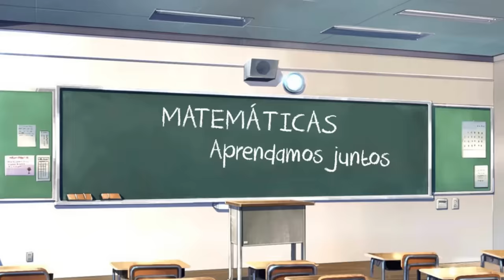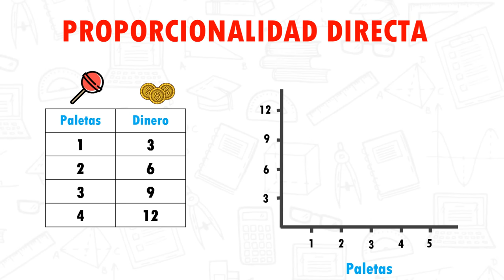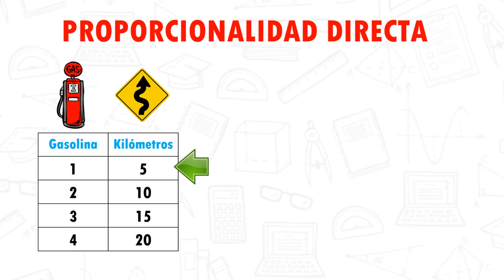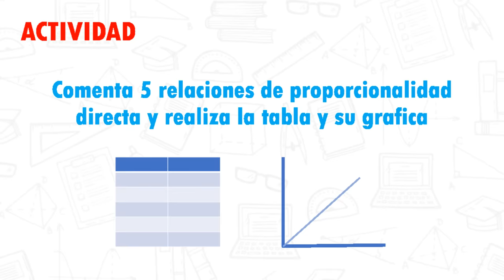PROPORCIONALIDAD DIRECTA Super facil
0:00 Bienvenida
0:21 Conceptos basicos
1:06 Ejercicio 1
2:11 Ejercicio 2
3:16 Ejercicio de repaso